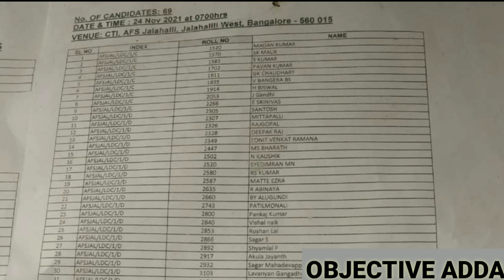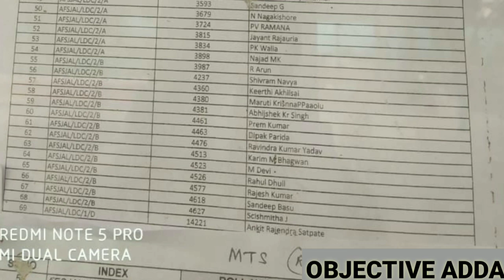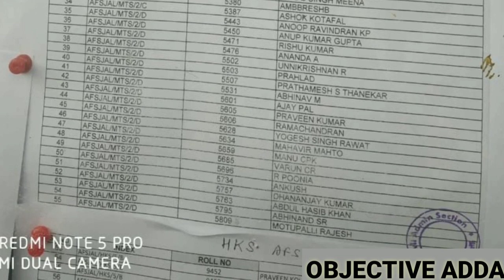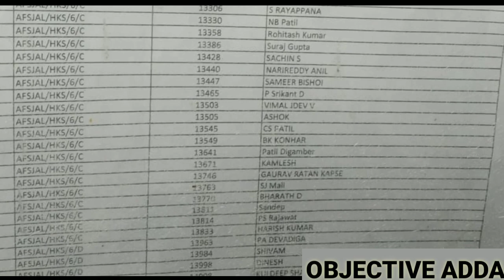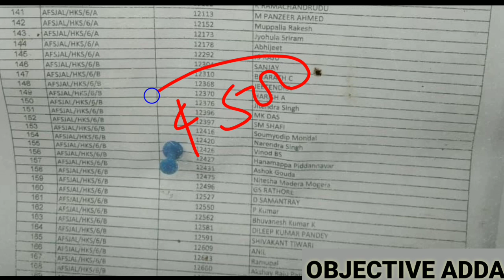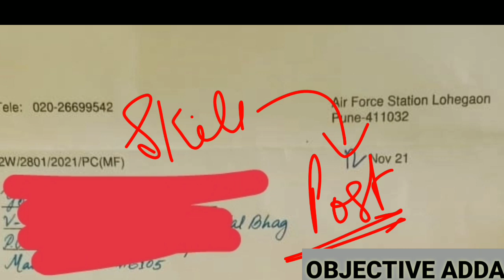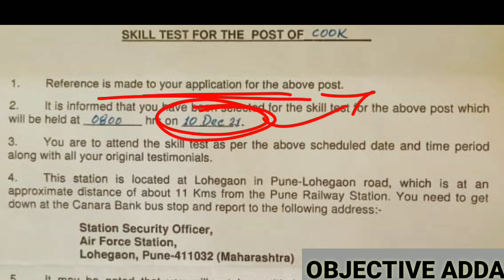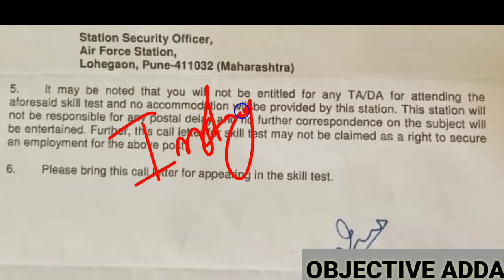Airforce Group C 2 और Centre का Result जारी 🤗 | New Result | PDF | Exam Result